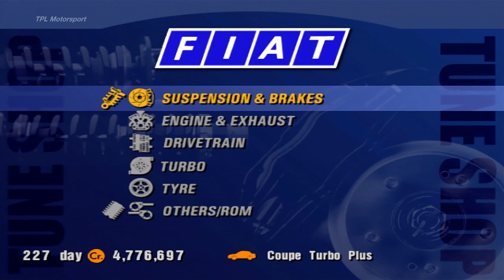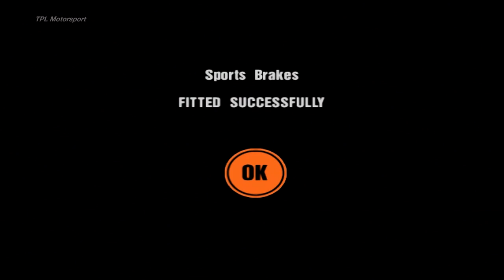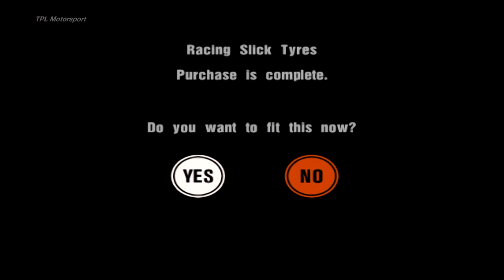Gran Turismo 3 - #146 - Passage to the Colosseum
Remember that thing I said about endurance races never being close? I was wrong. That TVR just wouldn't give up!